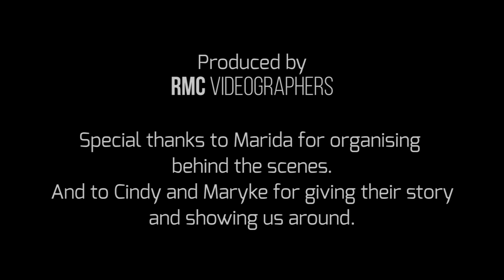Somerset West Fires 2017 Animal Rescue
We speak to 3 ladies who were involved in the rescuing of animals during the fires that burnt around Somerset West, South Africa.

They also take us to spots around the Sir Lowry's pass area and show us what they are doing to help people and animals at the same time.

Thank you to everyone for being involved and thank you to everyone who helped in each their own way!